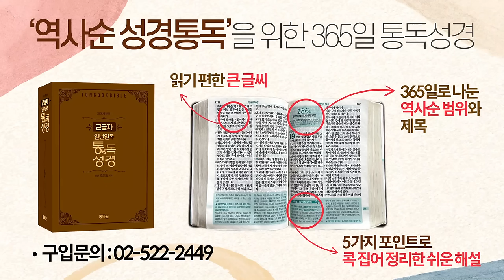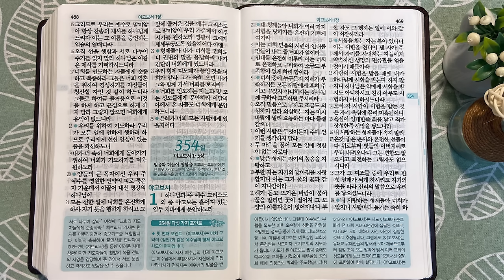10회독 35일 | 에베소서,빌립보서,골로새서,빌레몬서,디모데전서,디도서,디모데후서,히브리서(통독성경343~353일)|성경을 열면 기적이 열립니다|통박사 조병호의 역사순 성경통독